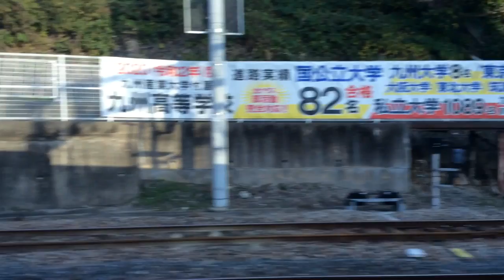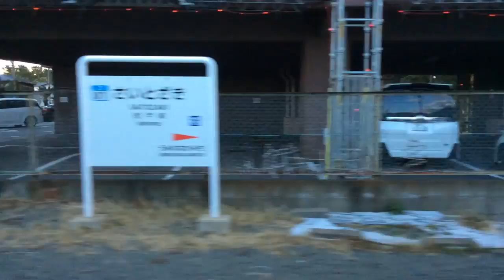【JR九州 香椎線（海の中道線）】香椎→西戸崎 2021.11.27[JR Kyushu Kashii Line (Umi no Nakamichi Line)] Kashii → Saitozaki